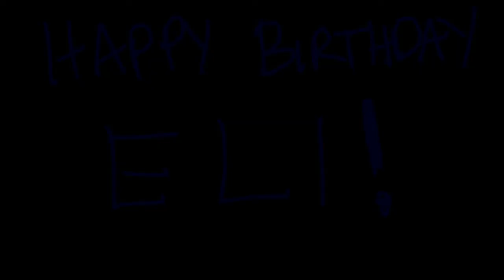HAPPY BIRTHDAY ELI: (original song) by: Luis Aguilar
Bromance in the making lol